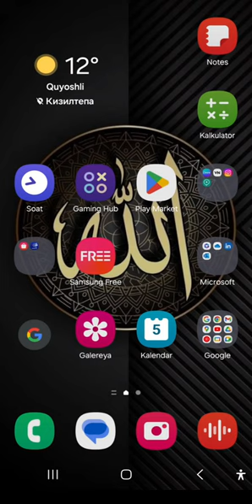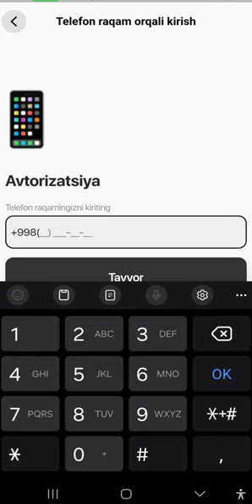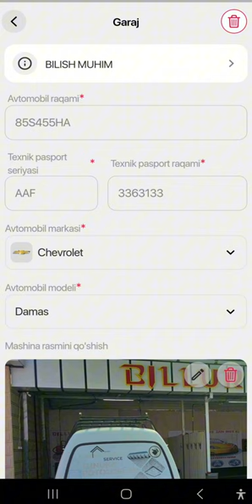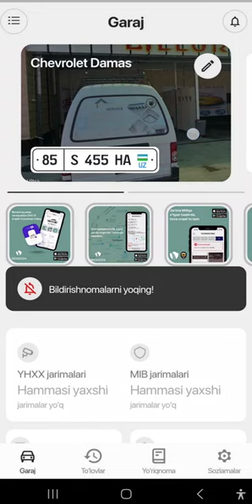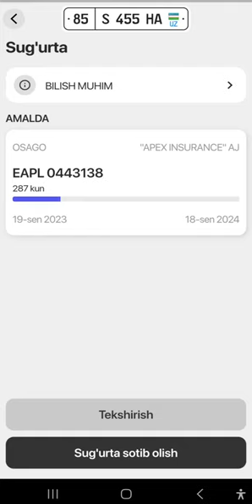ROAD24‼️ HAYDOVCHILAR UCHUN YANGILIK